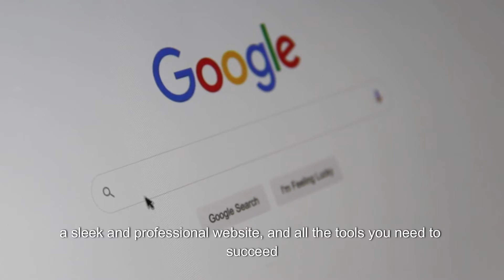Unlock the Secrets of eCommerce with Xcelerate International for $20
Learn how to start and grow an ecommerce business with Xcelerate International. This $20 course covers everything you need to know about eCommerce, from setting up a shopify store to dropshipping with shopify.

In this course, you'll learn how to build an ecommerce business from scratch with shopify. You'll learn how to set up a store, develop a sales strategy, and run your business profitably. This course is perfect for anyone interested in starting or growing an ecommerce business!

Fuel Tab save on gas and extend the lifespan  of your cars engine